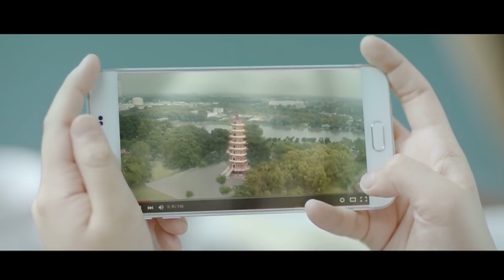OTOBLITZ TV - Telkomsel 4G LTE - Elang Nusa - Satu Koneksi Satukan Negeri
Courtesy : Telkomsel